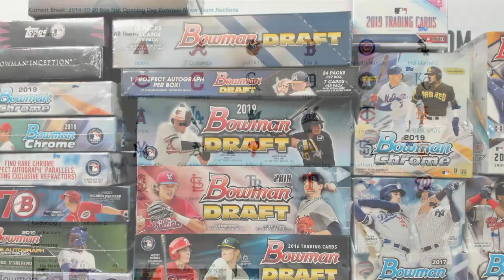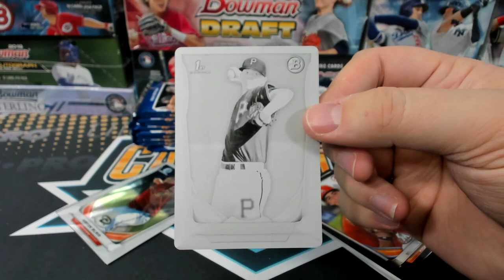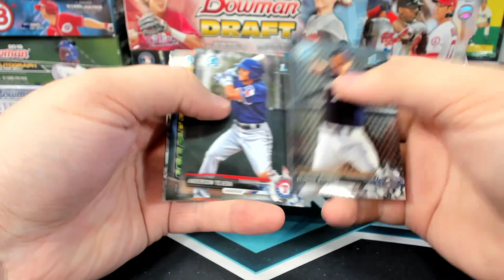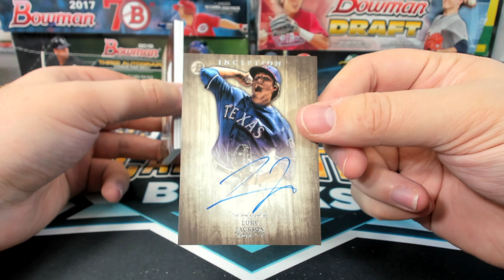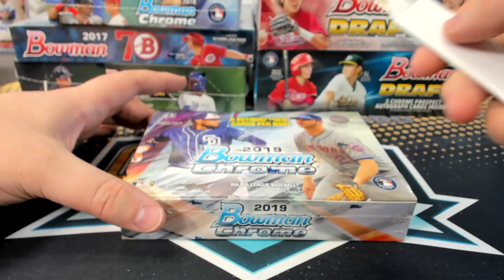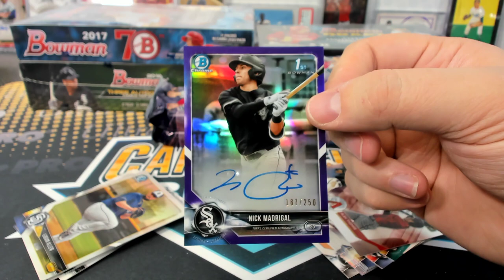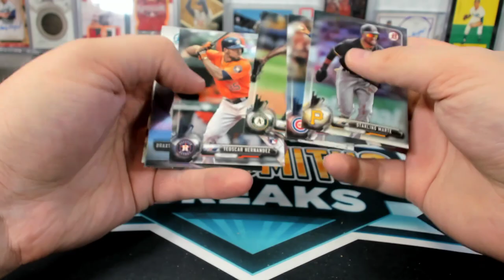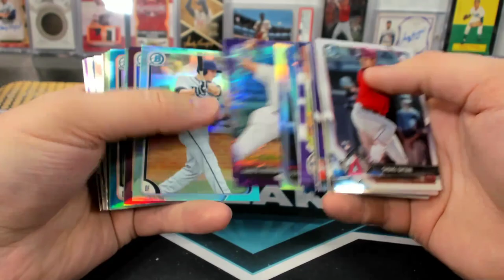2014-19 20 Box Not Opening Day Bowman Mixer